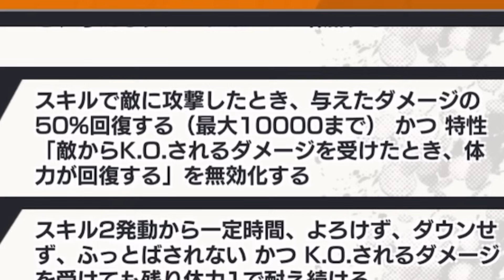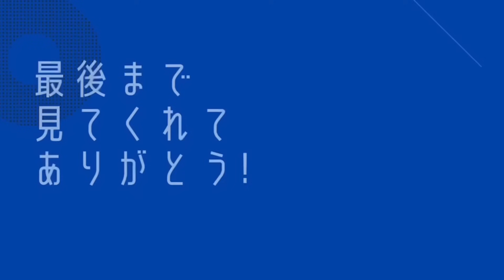なんかきてるんですけど....【バウンティラッシュ】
カラオケいきたい

【本動画内の引用作品】